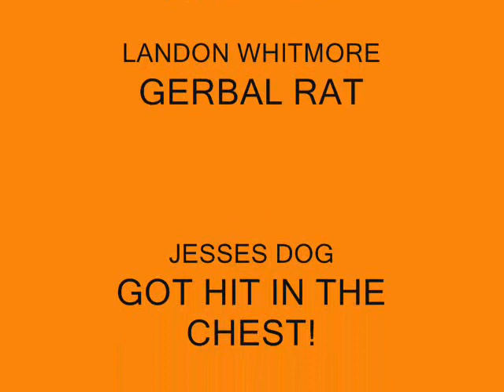kick ass video we made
swwet shit